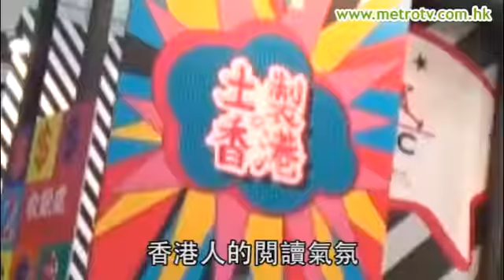書展首日見人龍 香水才是賣飛佛